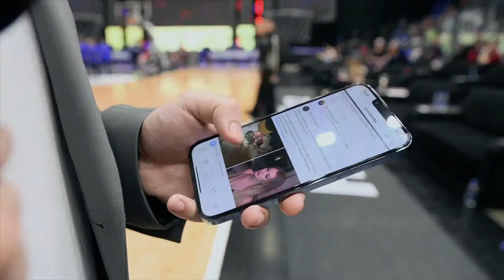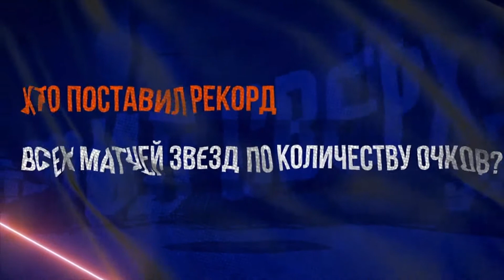Вид Сверху на Юбилейном Суперфинале ШБЛ "КЭС-БАСКЕТ"